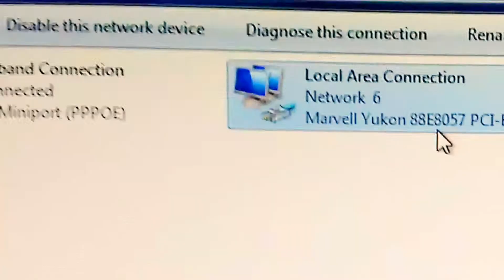I Solve LAN Cable Problem No Internet @ KPCHOST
I Solve LAN Cable Problem No Internet. That's one of it among other server and computer network, computer peripherals, so this couple of days I was very busy and not uploading much videos.

Anyway, this video is an example of one of my tasks in being an "ITPreneur" or IT entrepreneur.

Where do I get My Tech Stuffs?

Ethernet Crimper

RJ45 Cat Connectors

Read About Me.

-Supply and Service Servers and Desktops including Laptops etc
-Computer Networking
-Office Equipments Supply - Keyphones, Copier Machine Computer Peripherals.
-Database Recovery from Hard disk, external drive, sdd, mobile etc
-Software Integration
-Mobile App Development
-Online Promotion SEO etc
-Website Design, Hosting, Email
-Electronic Gadget Repair

Quotes To Remember When You Want Success and Achieve Your Goals.

~ Expect Everything, Attach To Nothing.

~ The worst advice in the world is to lower your expectations. There is nothing motivating, hopeful, engaging, or exciting about lowering your expectations.

~ You Owe Yourself To Be Successful and No One Else.

Powerful meditation is world king to manifest what you want now for success or motivation video it is Inspiring rich and wealth and health purpose is enough.

Buy Mo Rich Channel ebooks on Amazon that is written by the one and only Azri Rich 88

Title : Iron Mountain
Author : Azri Rich

Title : Attaching Encrypted Addresses To Number Analysis Using Python
Author : Azri Rich88

Title : La Flavour
Author : Azri Rich

Buy Bitcoin and Cryptocurrency on CoinSwitch

Earn From Anywhere On Earth! Trade Forex, Stock, Commodities, Cryptocurrency

Collaboration work together? or Have that fantastic idea for next Mo Rich Channel video?

I am giving out Fantastic FREE GIVEAWAY ITEMS worth $ hundreds of dollars$

Other Pages of Mo Rich88